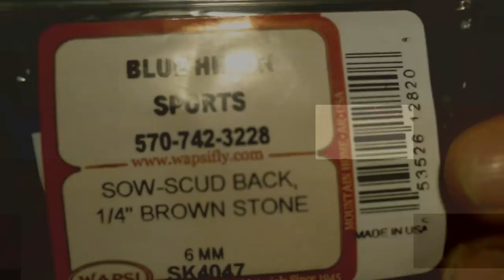Realistic Caddis Pupa a must have fly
In this video we tie a very realistic caddis pupa this pattern is a must have for all fly fisherman everyware.

OUR STORE BUY SHIRTS FLY FISHING BOOTS WADERS TYING MATERIALS etc.

MODELL'S SPORTING  GOODS